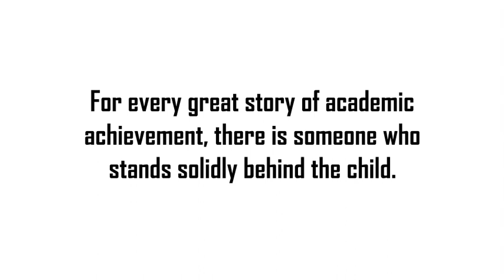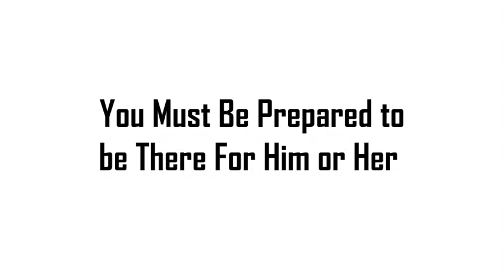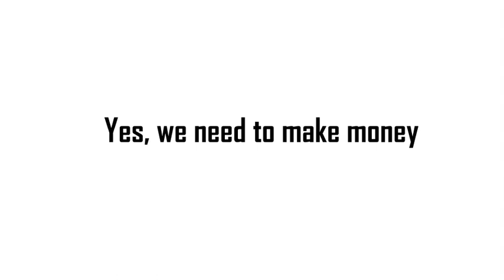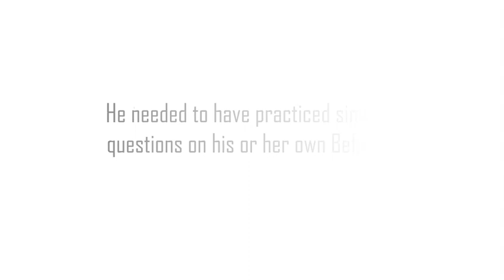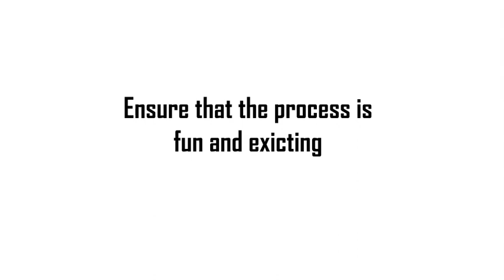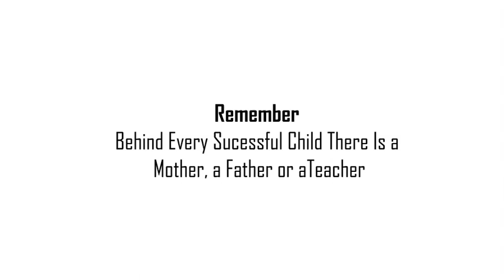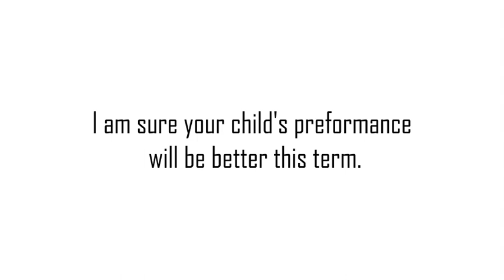Helping Your Child To Excel in Exams